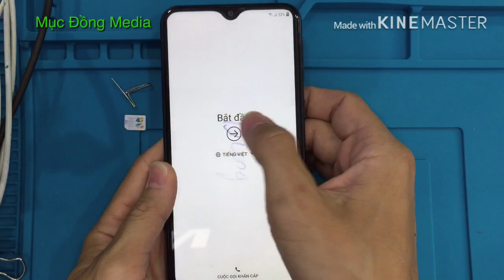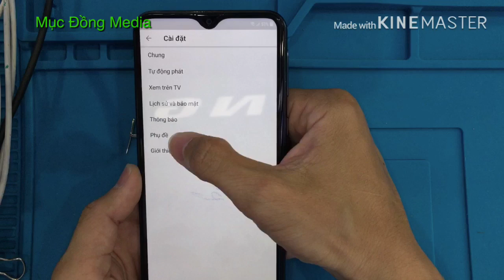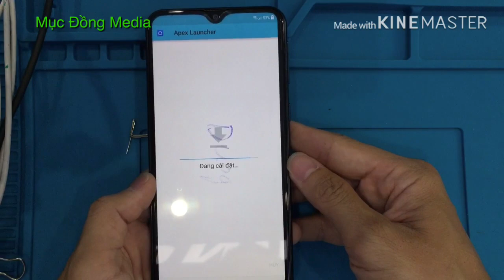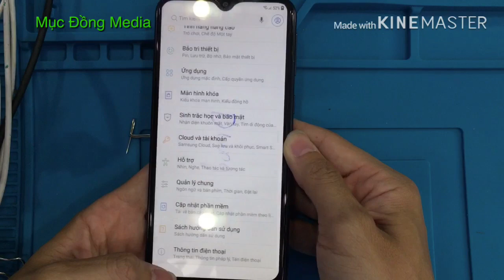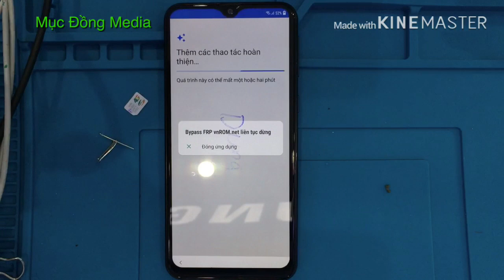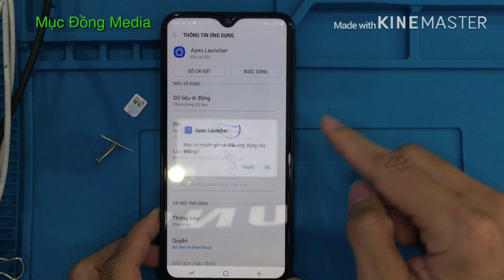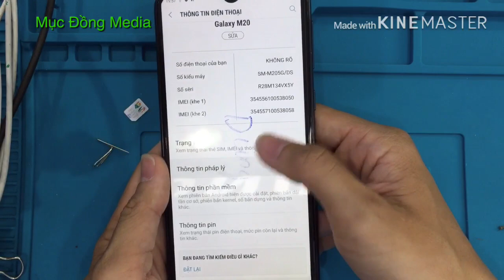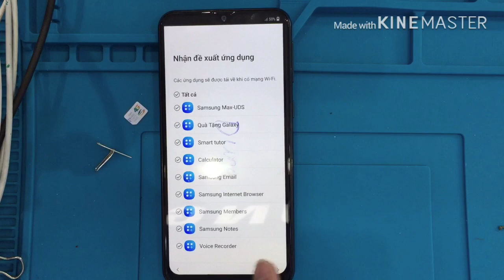samsung m20 frp bypass new version 2019, M205G/DS xoá tài khoản google ver mới nhất tháng 4-2019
m20 xóa tài khoản google không talkback, talkback vô hiệu hóa
samsung m20 frp bypass no talkback
samsung m20 frp bypass
m30 frp bypass
samsung m20 frp bypass talkback not working
samsung m20 frp unlock - m30 frp unlock
samsung m20 frp lock
samsung m20 - m30 tài khoản google
xoá tài khoảng gmail samsung m20
m205G/DS remove google accound
m205G xoá tài khoản google gmail
Samsung M20 FRP bypass | Remove Gmail id 2019 method
SamsungM20frpbypass RemoveGmailid
Samsung M10/M20/M30 Frp Bypass Google Account Unlock 100% New Method 2019
Solution 2 | Bypass Google Account SAMSUNG Galaxy M20 M30
How To Bypass FRP Google Account SAMSUNG GALAXY M20 M30
Samsung M20 Frp Bypass New Security Help & Feedback Not Available Solution 2019
Talkback trên phiên bản mới tháng 4 - 2019 đã không còn lỗ hổng bảo mật
Để mở khoá tài khoản gmail trên samsungm20m30frpbypass mọi người chuẩn bị 1 cái sim đã bật mã pin (lắp sim vào 1 điện thoại khác vào phần cài đặt bảo mật sim và bật pin code lên) và 1 tài khoản gmail mới.
Chúng ta sẽ lắp sim có pin code vào máy cần bypass và nó sẽ yêu cầu mã pin, nhập mã pin xong bấm ngay phím khoá màn hình, và bấm 1 lần nữa. Mục đích là để đánh lừa điện thoại cho nó hiện cái màn hình khoá . Từ đó chúng ta sẽ truy cập vào thanh thông báo để vào được Youtube. Từ đây các bạn làm như trong video nhé

Talkback on the new version in April 2019 has no security holes
To unlock the gmail account on # samsungm20m30frpbypass everyone prepares a sim-enabled sim card (insert sim into another phone into the security settings sim and turn on the battery code) and 1 new gmail account.
We will install the sim with the pin code in the device to bypass and it will require a pin code, enter the pin code and immediately press the screen lock key, and press again. The goal is to trick the phone to show it the lock screen. From there we will access the notification bar to access YouTube. From here you do as in the video
Good luck